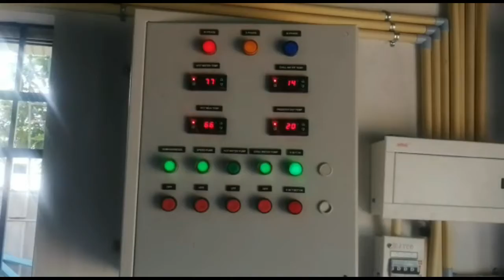Milk processing plant/milk production plant/automatic milk machine/